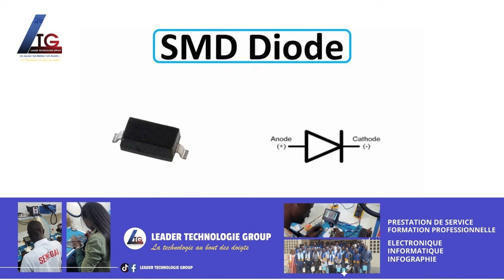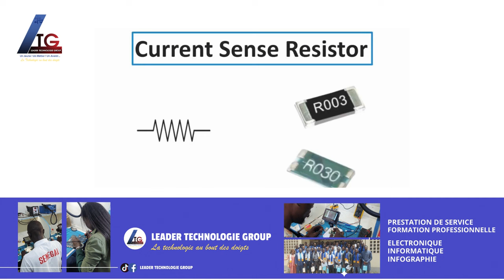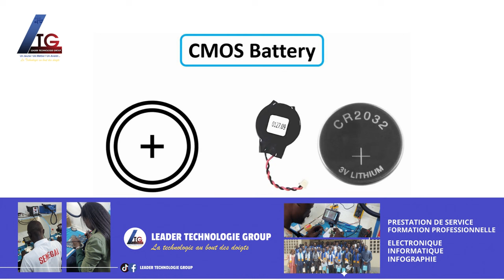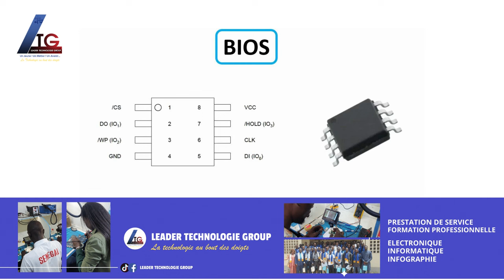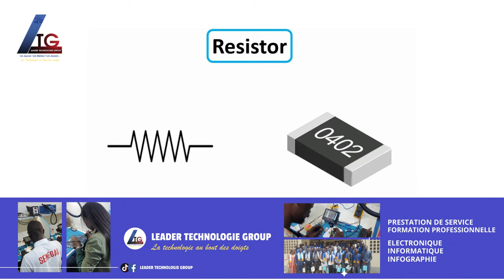ELECTRONIQUE DEBUTANT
Apprendre les noms ; symboles des composants électroniques facilement